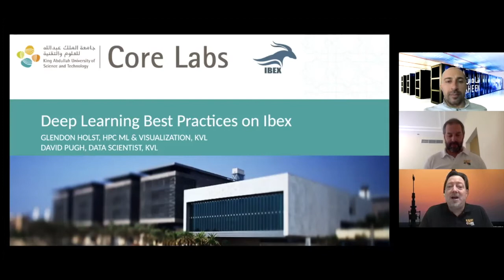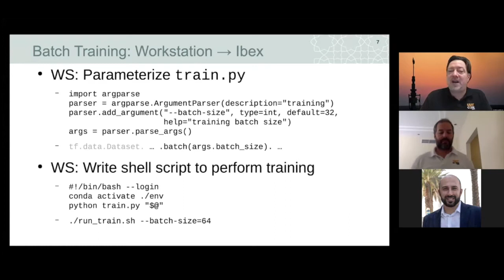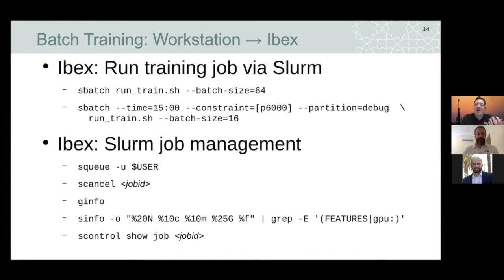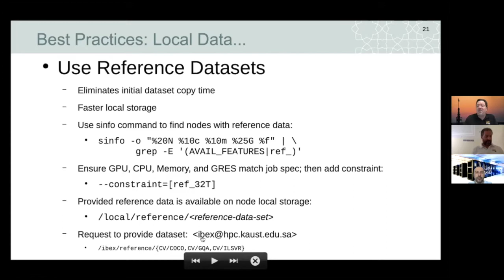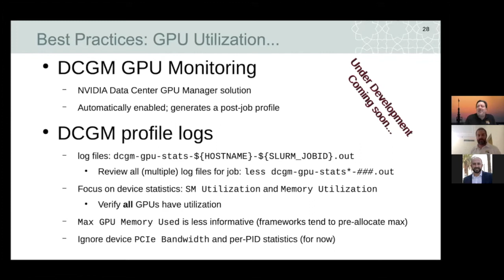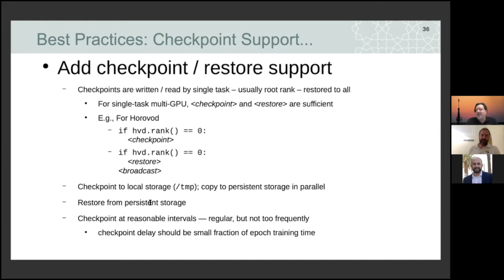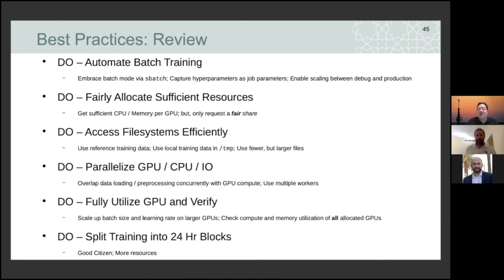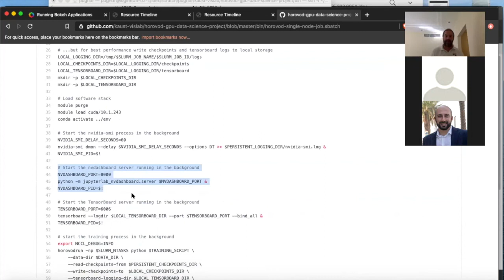Deep Learning Best Practices on Ibex (Spring 2021)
An introduction to a series of best practices designed to improve performance and utilization of Deep Learning workflows.

Chapters:
0:00:00​ Welcome
0:02:07​ Ibex GPU Overview
0:05:15​ Getting Started: Workstation to Ibex
0:11:15​ Parameterize and Script Training
0:19:04​ Resource Specification
0:24:28 Modules and Conda Environments
0:34:15​ Batch Training via Slurm
0:44:53​ Efficient Utilization: Sufficient Resources
0:52:31 Efficient Utilization: Local Storage and Filesystem Guidance
1:10:50 Efficient Utilization: Data Loading
1:14:31 Efficient Utilization: Maximize GPU Utilization
1:18:25 Monitor GPU Utilization
1:27:14 Utilize All Allocated GPUs
1:29:31 Checkpoint to Local Storage
1:35:54 24 Hour Queues: Checkpoint and Restore
1:47:29 24 Hour Queues: Sequence Multi-Step Jobs
1:59:13 Review
2:04:24 Additional Resources and Help
2:06:16 Templates and Dashboard Demo
2:23:30 Concluding